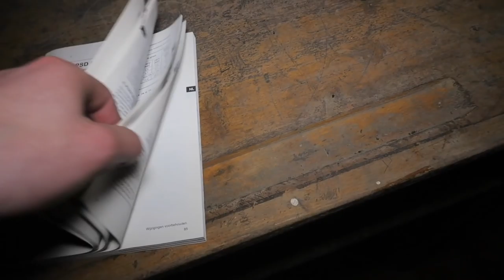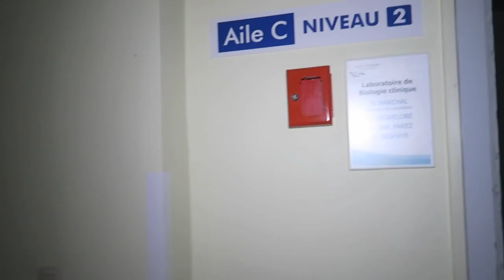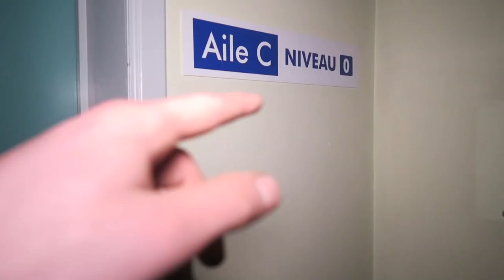WE BROKE INTO THIS ABANDONED HOSPITAL AT MIDNIGHT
That night Jefstetics World broke into an abandoned hospital through a window that was open. The building we explored is just a small piece of the main hospital hisself, only that was abandoned but the other buildings are still in use. After exploring the hospital Jefstetics World became sick mysteriously..
➤ LIKES GOAL OF THE DAY 👉 60 LIKES?